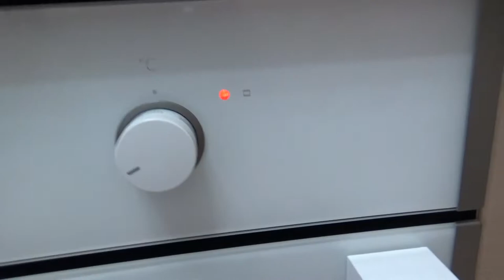Art Manij VLOG Утренняя тревога + Дима помогает